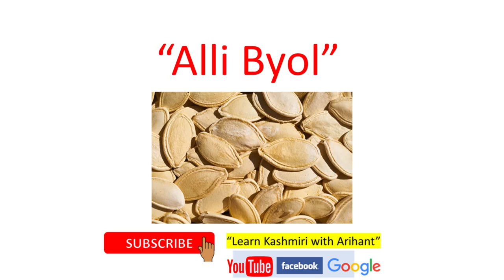Goddi zaav butti maej Learn Kashmiri - Riddles in Kashmiri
Learning Kashmiri made easy